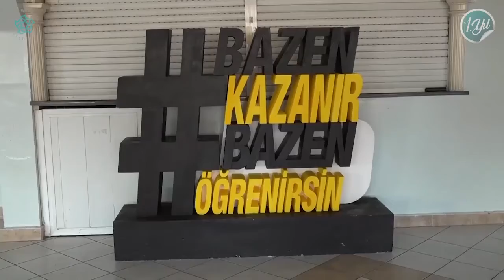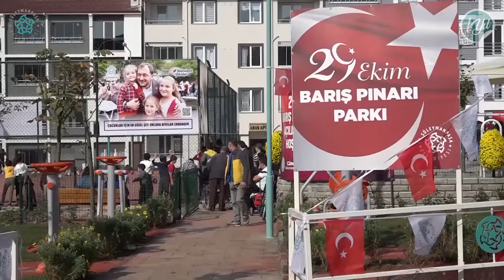1. yılımızı doldurduk.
“Memleket İşi Gönül İşi” diyerek, Gönül Belediyeciliği hizmet anlayışıyla, aşkla çıktığımız yolda bugün 1. yılımızı doldurduk. Siz değerli hemşehrilerime, şahsıma ve ekibime duyduğunuz inanç, güven ve verdiğiniz desteklerden dolayı şükranlarımı sunuyorum.